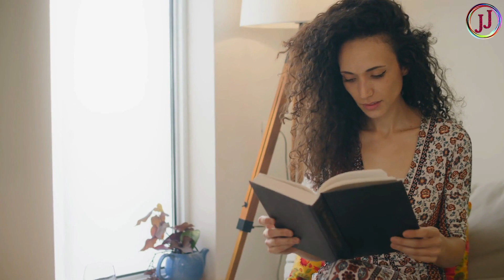जिन लड़कियों के मूछें होती है वो ये जानकारी जरूर देखें || सामुद्रिक शास्त्र‌ || Astrology